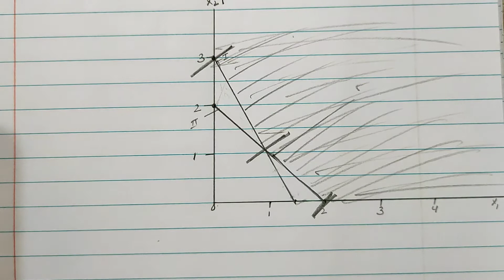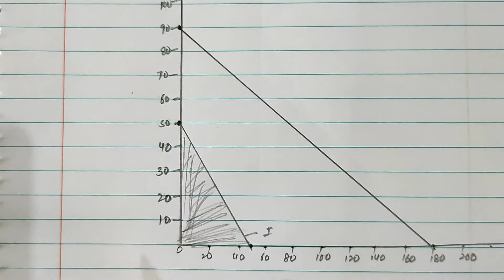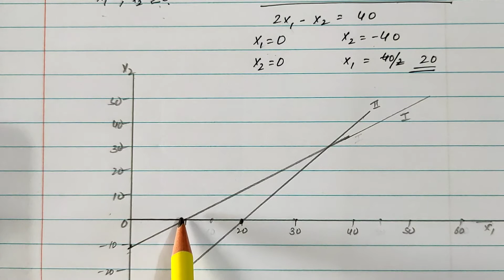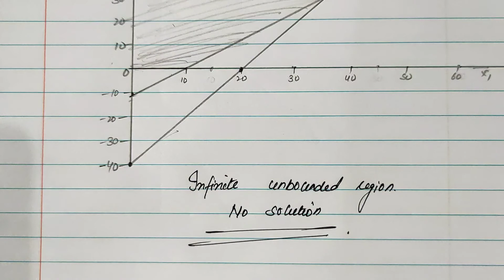Linear Programming-2 /Quantitative Techniques And Methods/Lect.-19/B.Com 4th sem/P.U.Chd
In this class, Sushma Raj Gupta will discuss Linear Programming Part-2

This is the nineteenth lecture on Quantitative Techniques And Methods. In the coming lecture, I will discuss the whole syllabus Chapter wise.